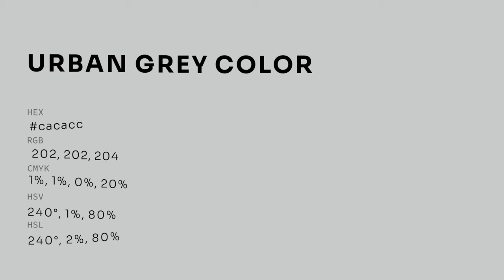Urban Grey color cacacc hex color - Blue color - Warm color cacacc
What color is Urban Grey ? cacacc hex color - Blue color - Warm color cacacc

Hex cacacc Color Code is also known as Urban Grey color.

Hex cacacc Color code in RGB color code model is created after adding 79.22% red color, 79.22% green color and 80.00% blue color.
Hex cacacc Color code in CMYK color (process color) code model is generated after subtraction of 0% cyan, 0% magenta, 0% yellow and 19% black.